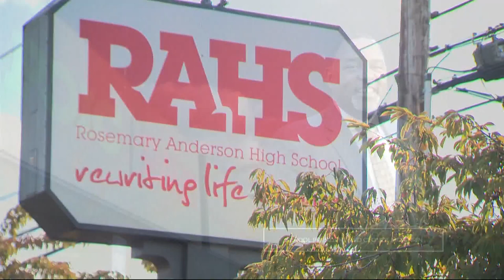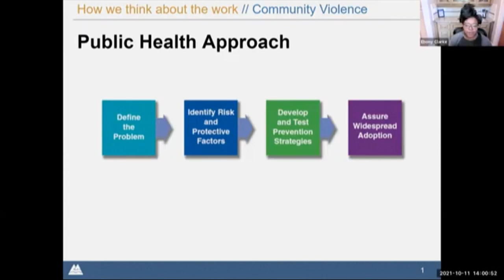Gresham teen wounded in shooting near high school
After being shot in the hand, the teen ran across the parking lot to nearby Rosemary Anderson East Campus where he's a high school student.